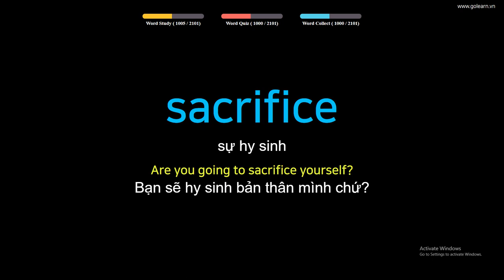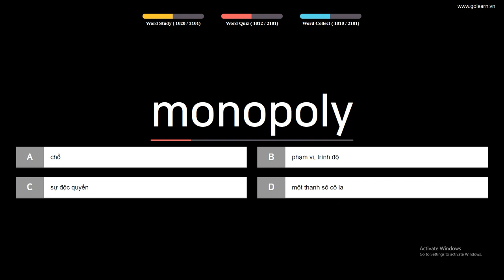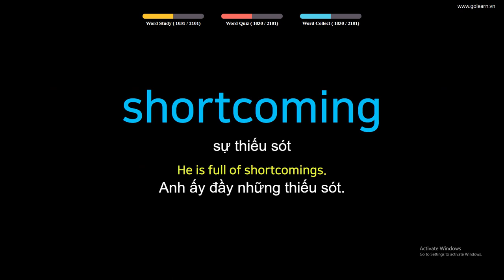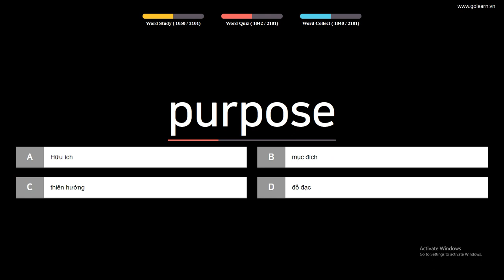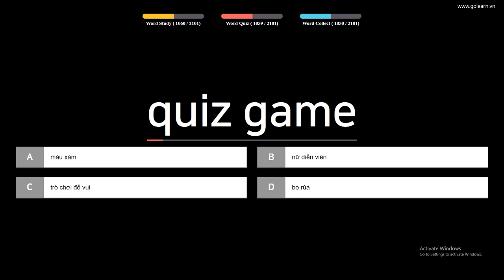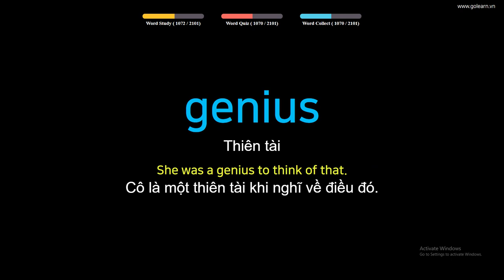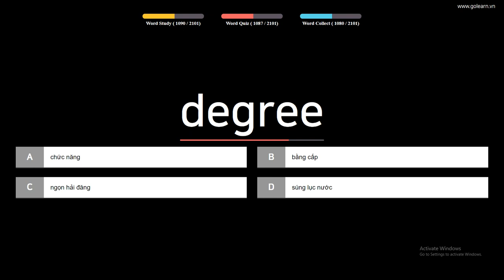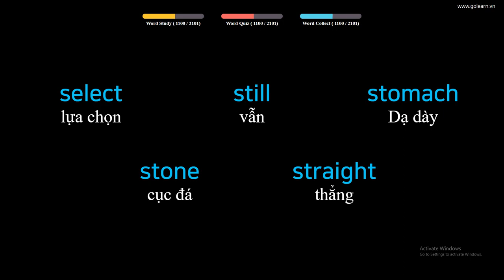Học nhanh 100 từ vựng tiếng anh siêu tốc - Cơ bản (Phần 11)| Golearn Học Tiếng Anh